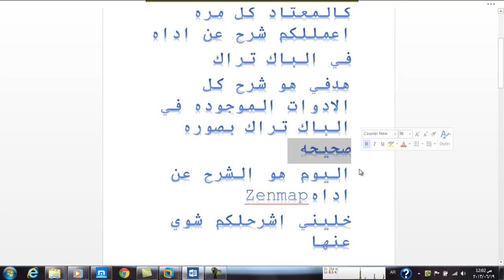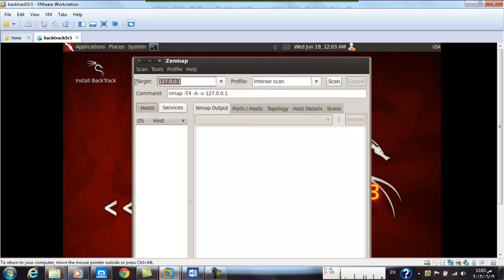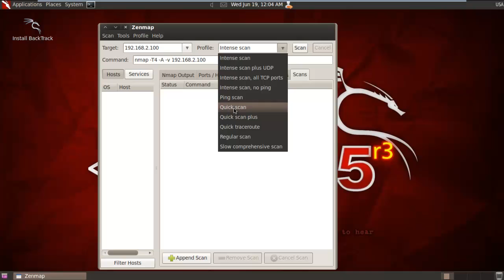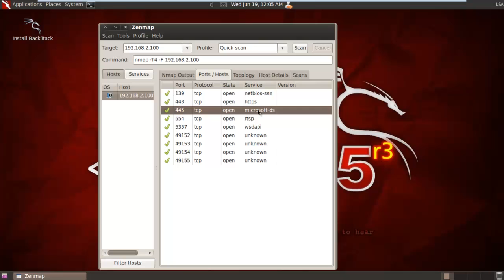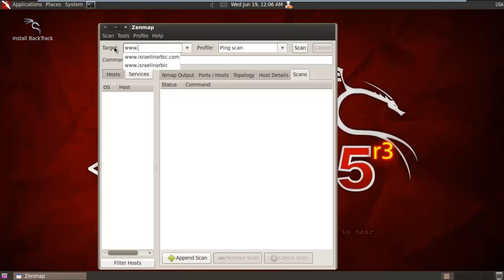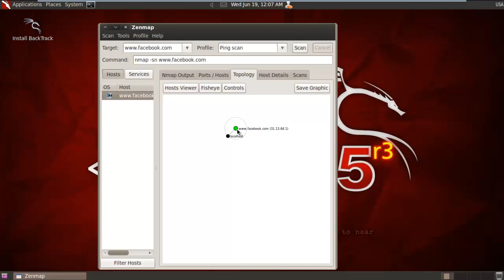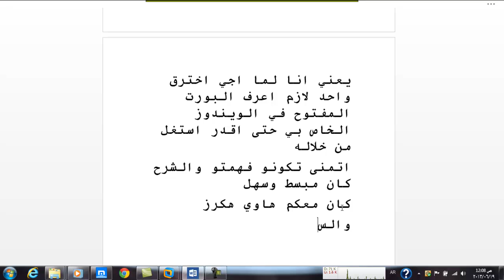شرح اداه Zenmap